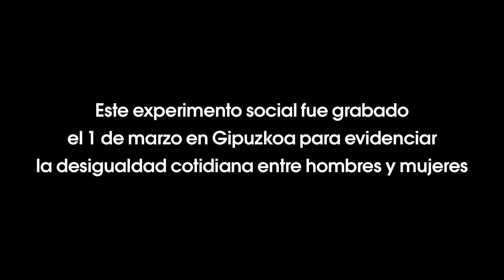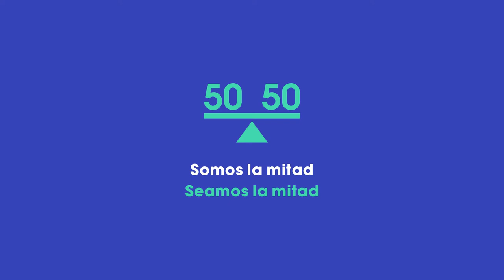Somos la mitad, seamos la mitad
Cámara oculta grabada en Lasarte-Oria para la campaña de igualdad del 8 de Marzo.
gipuzkoa.eus/future5050